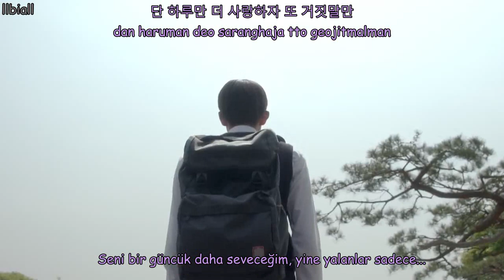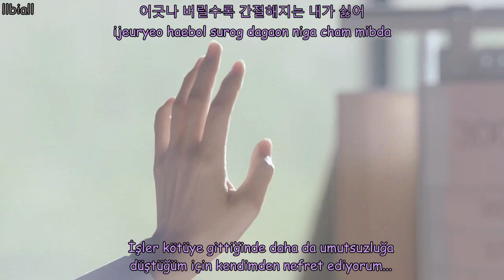BoA - Between Heaven and Hell MV Türkçe Altyazılı (Hangul-Romanization-Turkish sub)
Çeviri-zamanlama:llbiall
Sadece benim mi tüylerim dikiliyor bunu dinlerken??